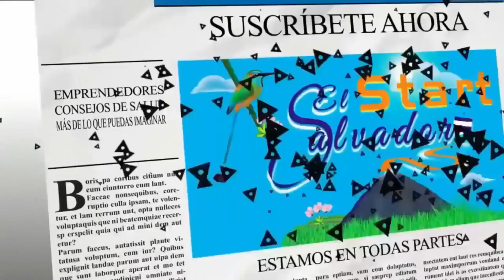¡AMIGOS DE AUSTRALIA NUEVAMENTE DICEN PRESENTES EN LA COMUNIDAD LA CUCHILLAS!